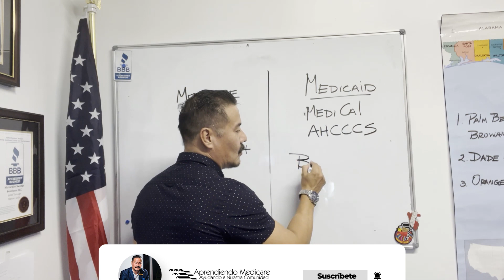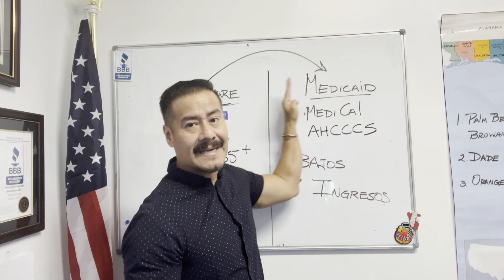¿ Medicare, MedicAid o MediCal ? │Medicare en Español │ Cómo funciona Medicare en los Estados Unidos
Empecemos por aclarar que Medicare es completamente diferente a MedicAid y  MediCal,

Entra y entérate de que se trata cada uno ☝

🎯 Aprende MÄS 🎯
Conoce más en: Como Funciona Medicare .aprendiendomedicare.com